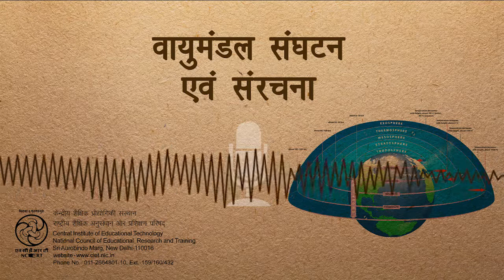Vayumandal Sanghatan Evam Sanrachana / वायुमंडल संघटन एवं संरचना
.यह कार्यक्रम मूलतः एक भूगोल वार्ता है जिसमें वातावरणीय संघटन के विविध घटकों पर चर्चा की गई है।